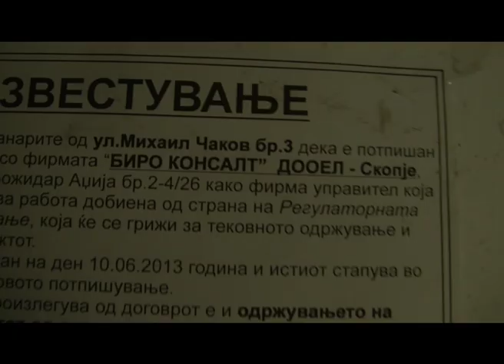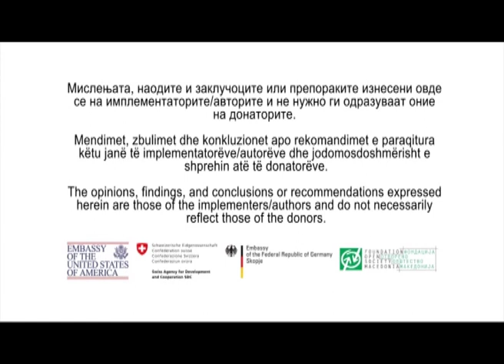Откриени нови фантомски гласачи и влезови во Кисела Вода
Наместо два, колку што има зградата, се појавуваат три влезови, а наместо тројца гласачи, колку што живеат во еден стан, пријавени се седум.

Ваква е ситуацијата на терен во Кисела Вода, на улиците Пушкинова и Михаил Чаков. Од она што екипата на Цивил го провери на лице место, може да се види дека на улицата Михаил Чаков број 3 има само два влеза, а не три, како што стои во избирачкиот список.

Новинар: Мери Јордановска
Камера: Стефан Урџановски

Проект: Слободни избори 2014